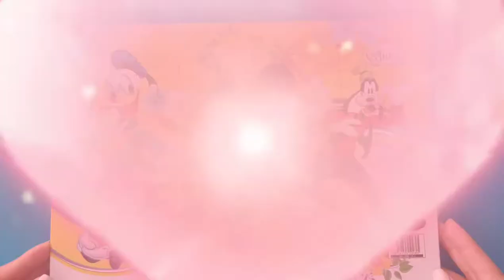Mickey Mouse Jigsaw Puzzle - 30 Piece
Kids & Dr.Puzzle
Mickey Mouse 🐹🐭is a cartoon character created in 1928 by Walt Disney, and is the mascot 💪🏻 of The Walt Disney Company. An anthropomorphic mouse 😊 who typically wears red shorts, 🩱large yellow shoes, 👟and white gloves, Mickey is one of the world's most recognizable fictional characters.
Created as a replacement for a prior Disney character, Oswald the Lucky Rabbit,🐰🐰 Mickey first appeared in the short Plane Crazy, debuting publicly in the short film Steamboat Willie (1928), one of the first sound cartoons. He went on to appear in over 130 films, including The Band Concert (1935), Brave Little Tailor (1938), and Fantasia (1940). Mickey 🐭🐹🐭 appeared primarily in short films, but also occasionally in feature-length films. Ten of Mickey's cartoons were nominated for the Academy Award for Best Animated Short Film, one of which, Lend a Paw, won the award in 1941. In 1978, Mickey🐭🐹🐭 became the first cartoon character to have a star on the Hollywood Walk of Fame.
puzzle
kids
kids puzzle
kids & dr.puzzle
puzzle box
puzzle solve
puzzle master
puzzle video games
puzzle world
how to solve
puzzle 200
puzzle games
puzzle band
puzzle party
puzzle table
puzzle board
puzzle maker
puzzle wearhouse
puzzle a day
puzzle art
piece
puzzle box for kids
puzzle club
edpuzzle
2022
puzzle games for kids
puzzle house
puzzle idea
puzzle image
puzzle island
puzzle jigsaw
puzzle jar
puzzle kids
puzzle logo
jigsaw puzzle
puzzle movie
puzzle near me
puzzle name
name puzzle
puzzle online
puzzle place
puzzle picture
puzzle ring
puzzle store
puzzle solver
puzzle toy
puzzle toys
toy
toys
puzzle solver
puzzle template
puzzle 2022

6 puzzle pices
8 puzzle pices
6 puzzle pices
24 puzzle pices
woodworking
chess puzzle
mr puzzle
mrs puzzle
wood puzzle
wooden puzzle
8 puzzle problem
alghorithm
puzzle personalise
puzzle en ligne
puzzle 3D
peppa puzzle
peppa pig